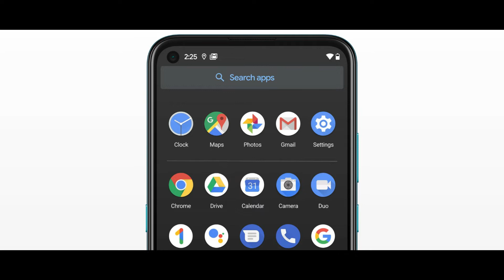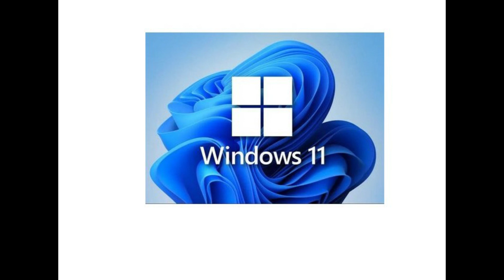What is Phone Link Windows App and How does it Work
With updated design for Windows 11, Phone Link is reaching customers around the world. The Phone Link experience starts on your PC with Windows 10 or Windows 11 and the Phone Link app. From your PC, you can connect to select Android and Samsung devices with these two apps: Link to Windows (LTW) app for most Android devices.